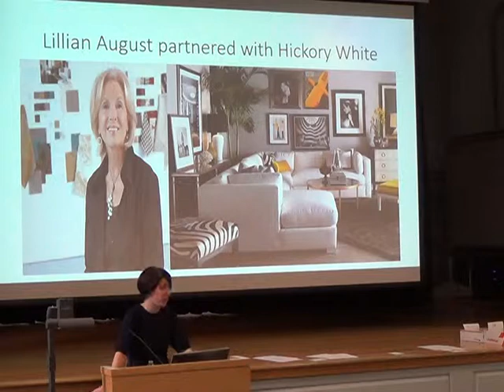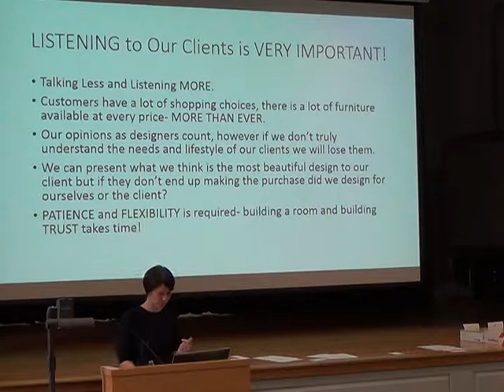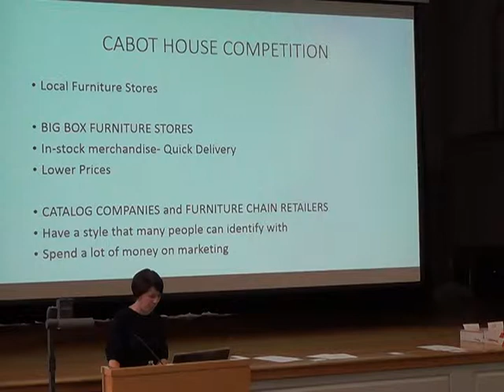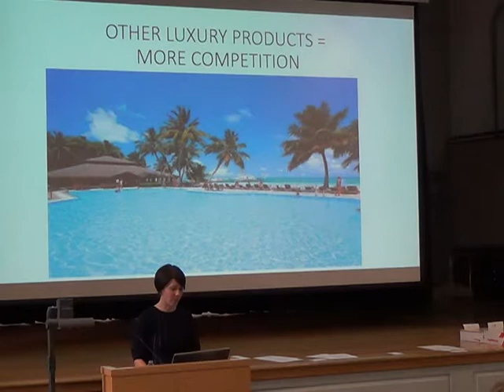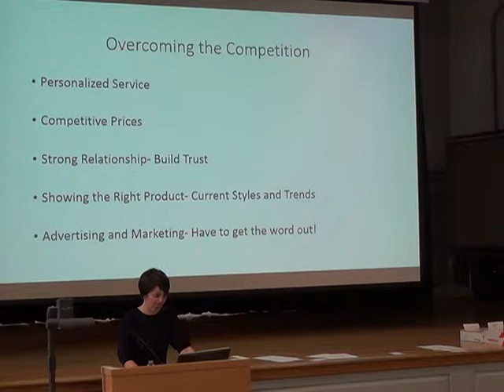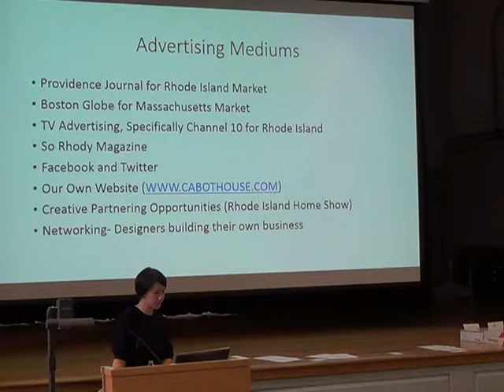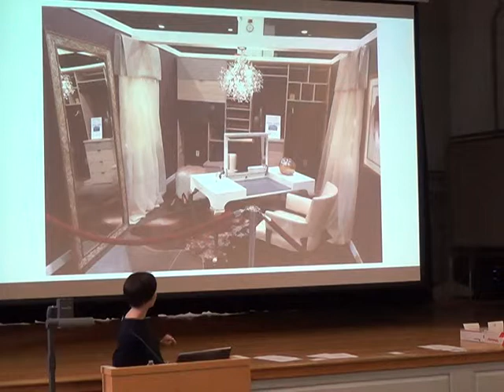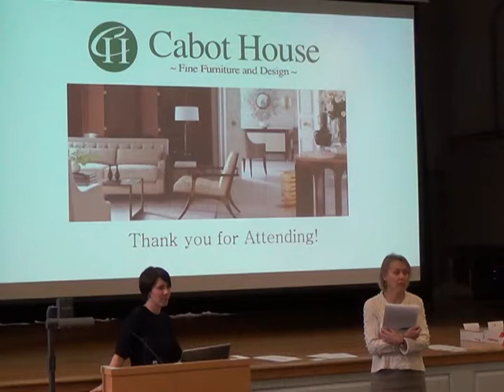TMD-402 Cabot House 4